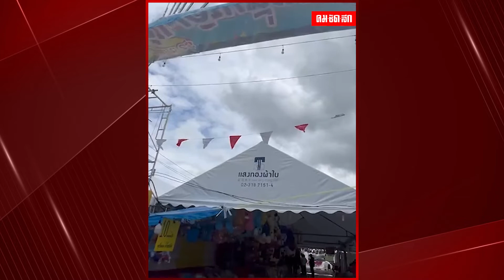เหยื่อแก๊งพนัน ถูกทำร้ายต่อหน้าหลานวัย 7 ขวบ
สามี-ภรรยา เหยื่อแก๊งพนันหมุนวงล้อ ในงานวัด ย่านคลองสามวา ร้องเพจสายไหมต้องรอด หลังถูกหน้าม้าหลอกเล่นพนัน พอรู้ทันถูกรุมทำร้ายบาดเจ็บ ต่อหน้าหลานวัย 7 ขวบ ซ้ำต้องสูญเงินอีก 28,000 บาท